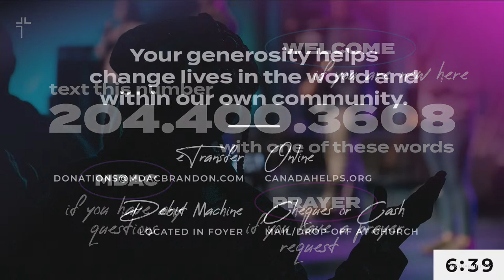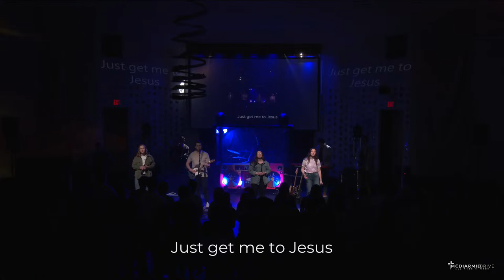All In - The Whole World Has Gone After Him - Mar 24/2024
All In - The Whole World Has Gone After Him
Expectations led the crowds astray from what Jesus had for them.

We long to bring glory to God as we celebrate His love for all humanity! Join us at 635 McDiarmid Drive, Brandon, MB at 915am + 11am, or worship with us live online at 11am!